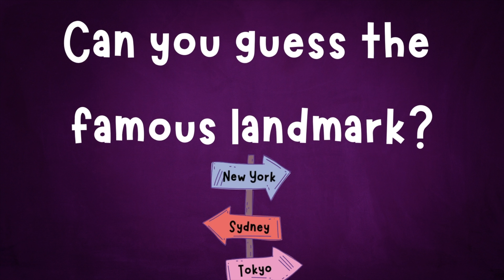Guess The Famous Landmarks | Fun ESL Games For Kids | 4K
Hi everyone 😊

There are 15 famous landmark themed pictures obscured by suitcases. Try to guess each famous landmark before it is revealed.
Play at home with your family, home school, at a themed party, in the office, or in the classroom with your students. We hope you enjoy the game!!

0:00 intro/start
0:03 guess the landmark 1
0:27 guess the landmark 2
0:52 guess the landmark 3
1:16 guess the landmark 4
1:41 guess the landmark 5
2:05 guess the landmark 6
2:30 guess the landmark 7
2:54 guess the landmark 8
3:19 guess the landmark 9
3:43 guess the landmark 10
4:08 guess the landmark 11
4:32 guess the landmark 12
4:57 guess the landmark 13
5:21 guess the landmark 14
5:46 guess the landmark 15
6:10 Game End